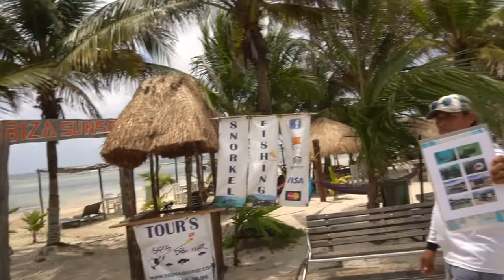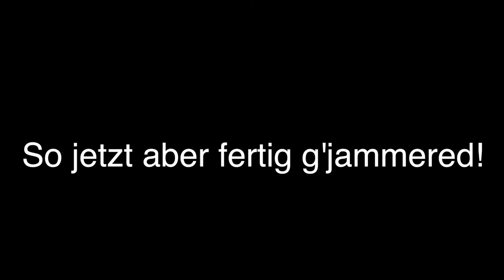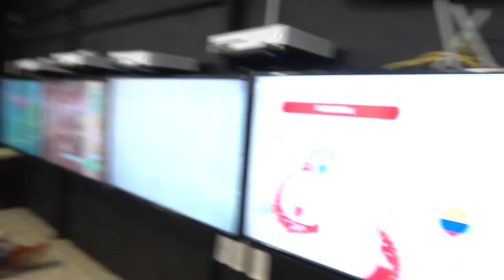Traumstrand? Diese eine Sache zerstört alles | Mahahual | Merida | Mexico | Weltreise | VLOG | #70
WANNA KNOW WHY - PYC